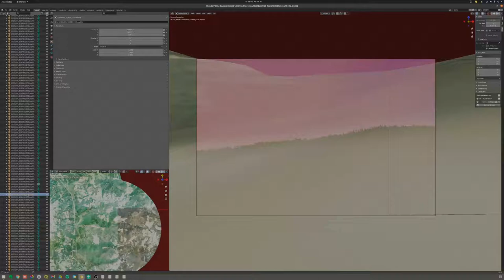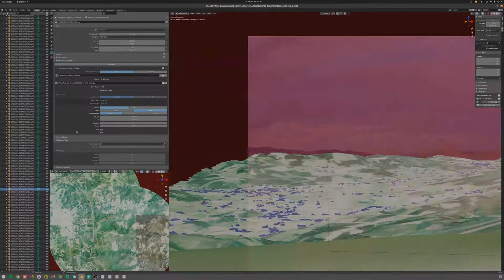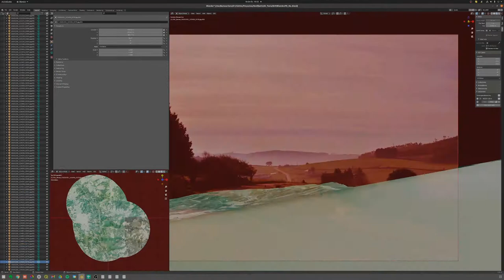Blender: Camera Positioning Timelapse in 800 Seconds (Part III)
This is a quick Blender test, created as a time-lapse video. The purpose of this video is to showcase different techniques such as rendering, camera angles, and rotoscoping. If you're interested in learning more, be sure to visit our

PC SETUP 💻:
- OS: Ubuntu 22.04 LTS
- CPU: AMD Ryzen 7 3700X
- RAM: 128 GB
- GPU: 2xNvidia GeForce RTX 3060 🔥

By the way, this video was edited completely with Blender.